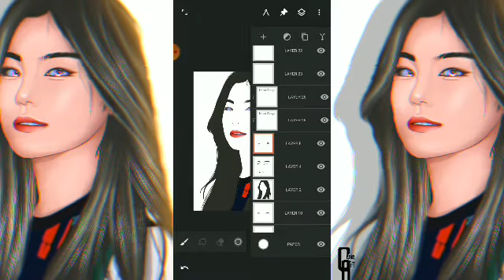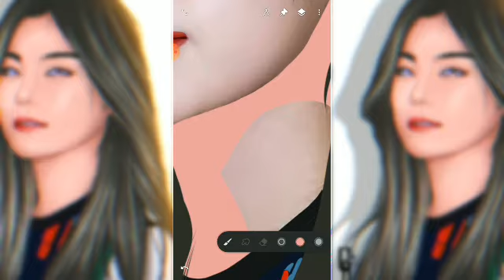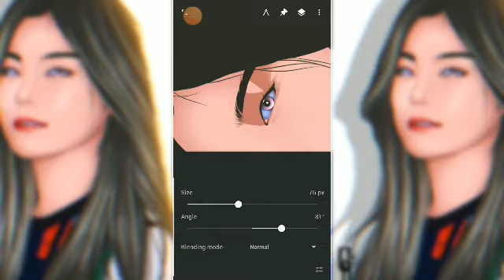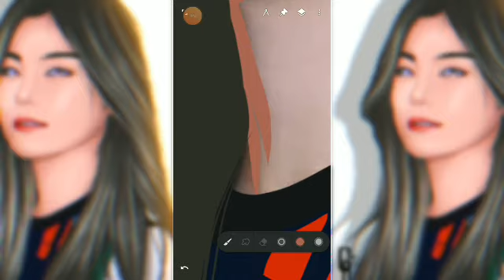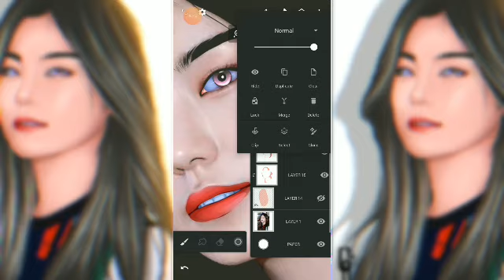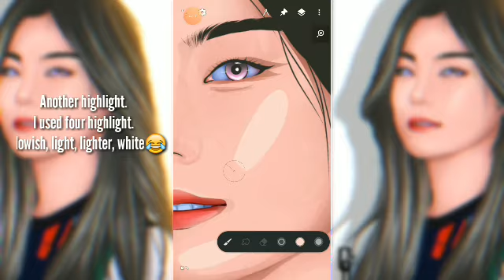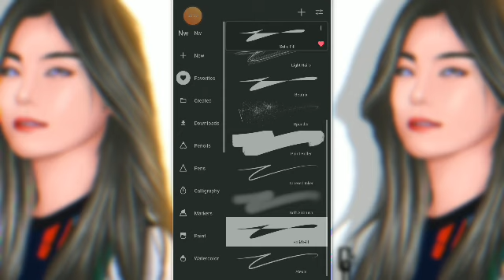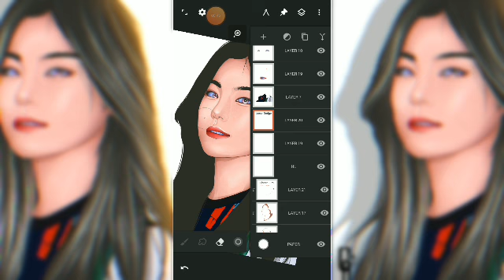Itzy Yeji Skin Tutorial using Infinite Painter||How to do skin color and blend?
Hi Guys! This is the Part 2 of my tutorial. I hope you can learn something in my skin tutorial.